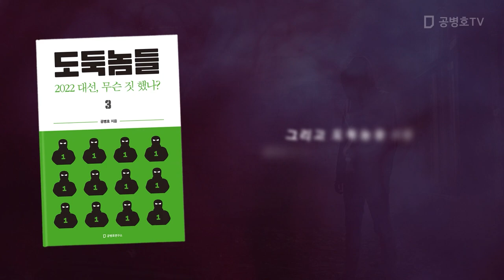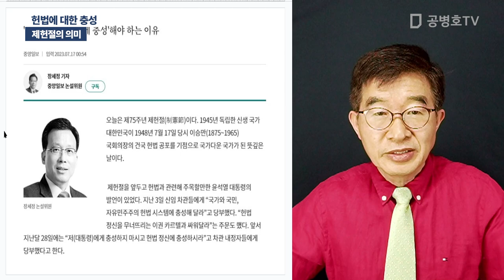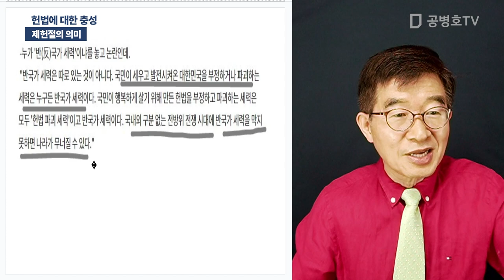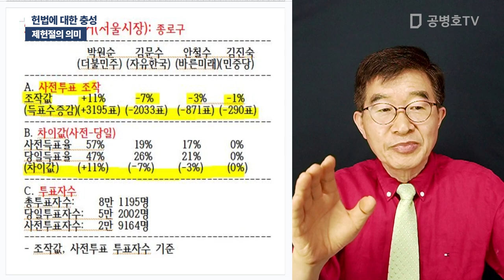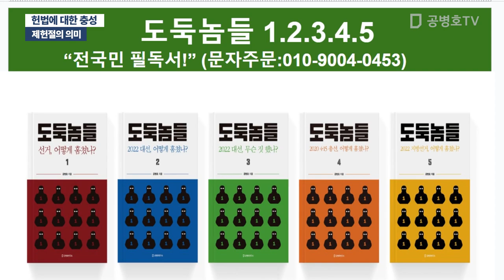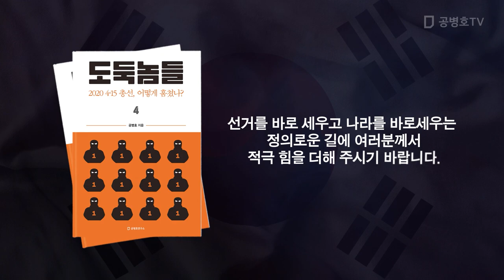헌법에 대한 충성 / 제헌절의 의미 [공병호TV]